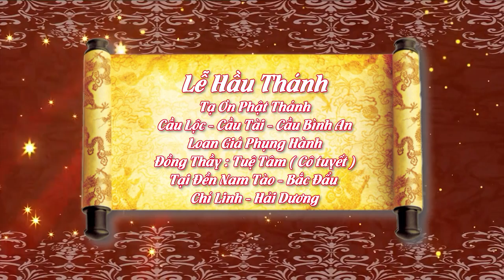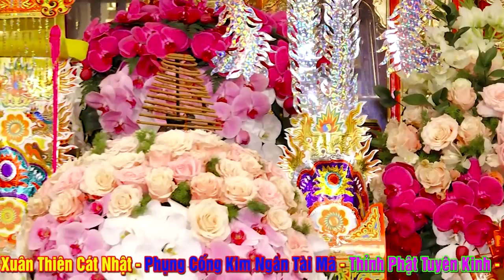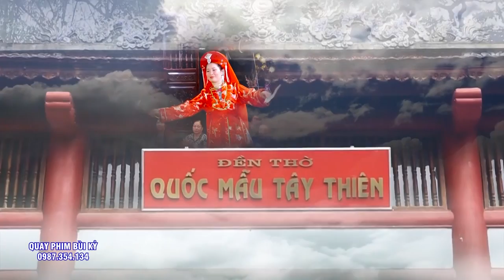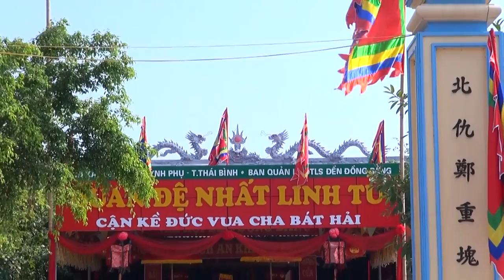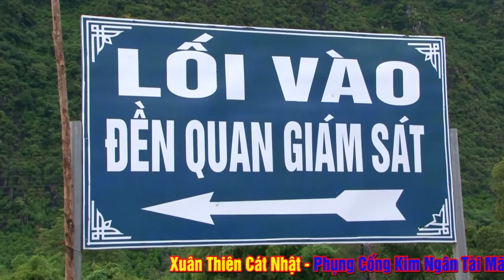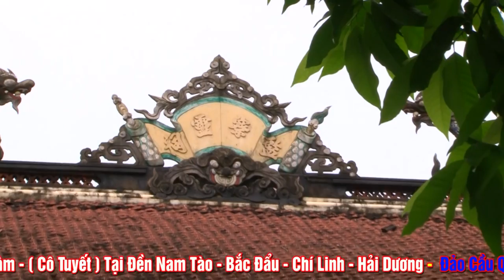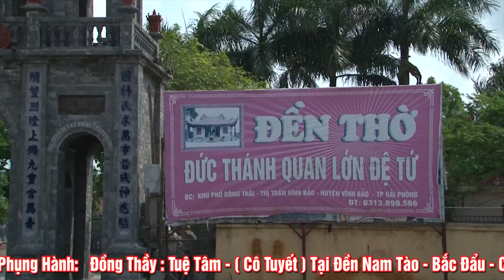Đông Con Nhang - Bát Ngàn Đệ Tử. Đồng Thầy Tuệ Tâm ( Cô Tuyết ) Hầu Thánh Tại Đền Nam Tào -Hải Dương